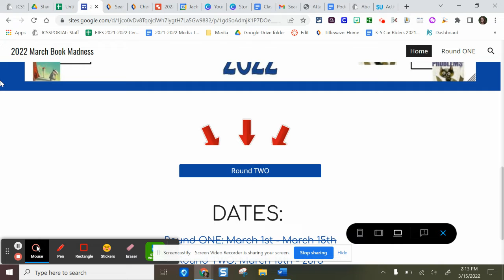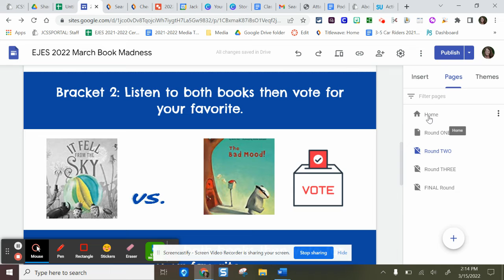March Madness Round 2